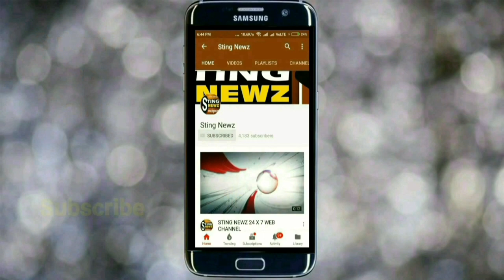এ কেমন কবিতা আবৃত্তি করছেন অধীর চৌধুরী! শুনুন ভালো লাগবে